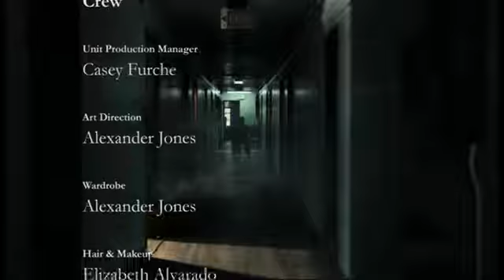The Pilgramage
gaffer work